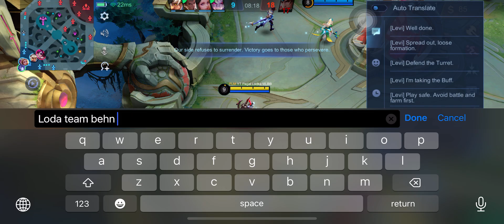MLBB - BHARAT 🇮🇳 ( INDIA ) 485 | MF tean no support